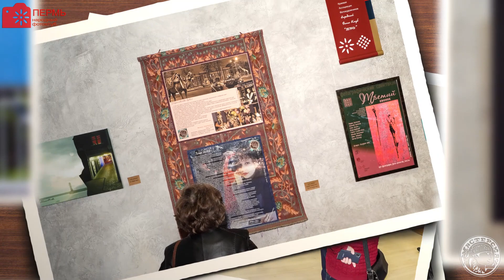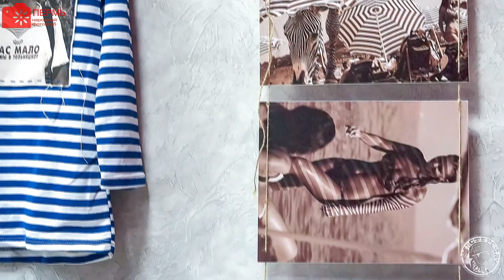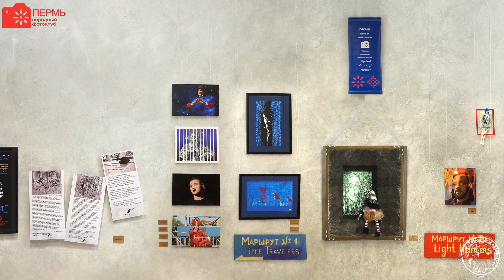Мульти жанровая фотовыставка Третий звонок (2024)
Мульти жанровая фотовыставка  «Третий звонок» посвящается театру.
C 27 марта 2024 года в Пермском доме Актёра продолжает свою работу фото история "Третий звонок".
Пермский Дом Актёра приглашает на выставку-фото спектакль «Третий звонок»,
На этот раз посетителей ждёт встреча с творчеством фотохудожников в неожиданном ключе. Экспозиция представляет собой как будто декорации из каких-то театральных постановок. Коллекции авторских арт - фотографий скомпанованы с текстами, тканями, предметами.
То есть, работая в пространстве с другими жанрами искусства, фотографии создают эмоциональный ряд, и вдруг становится понятно, что своеобразные инсталляции на стенах зала, и совсем не классическое оформление фотокартин, имеют силу воздействия на мысли и чувства. Авторы экспозиции намеренно погружают зрителей в некий неожиданный фото театр, когда пришедшие на спектакль зрители с удивлением обнаруживают, что бывают фото-спектакли, что называться они могут «Третий звонок».
Каждая авторская история, смешиваясь с текстами, символами, цветовыми декоративными элементами, ставят неожиданные смысловые акценты, каждая история – уже почти свой спектакль, названия театрализованы, театр начинается уже здесь, в холле дома Актёра, на фотовыставке «Третий звонок», и начинается он…с вешалки.
В экспозиции этой театральной фото истории можно увидеть работы известных фотохудожников Перми, Анатолия и Марины Долматовых, Виталия Волкоморова, Елены Ангальт, Германа Столбова-Anton, Виктора Михалёва, Дениса Лобовикова.